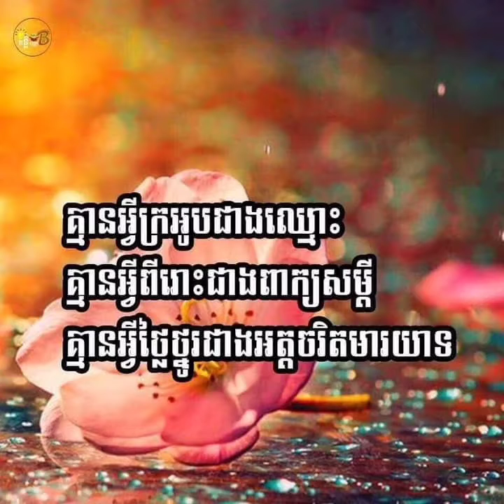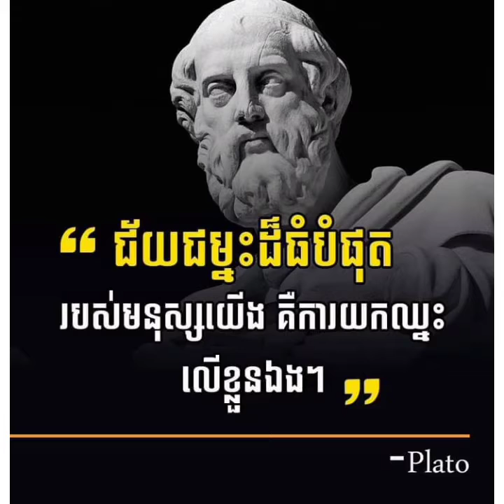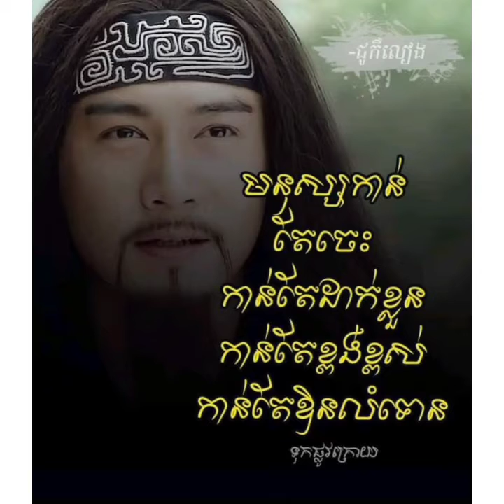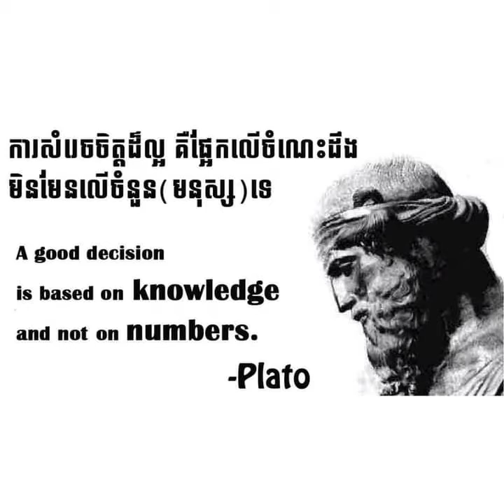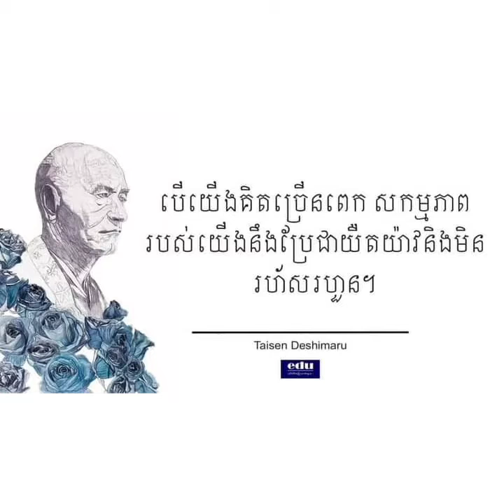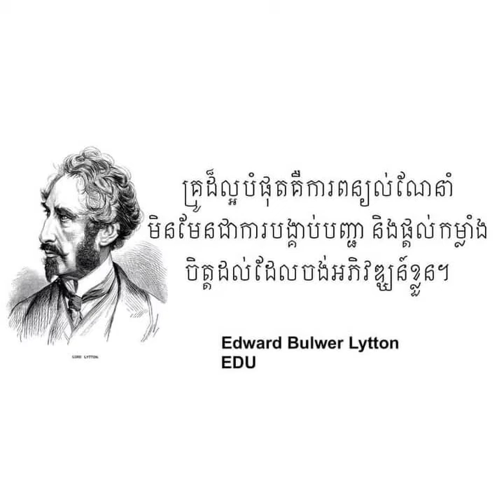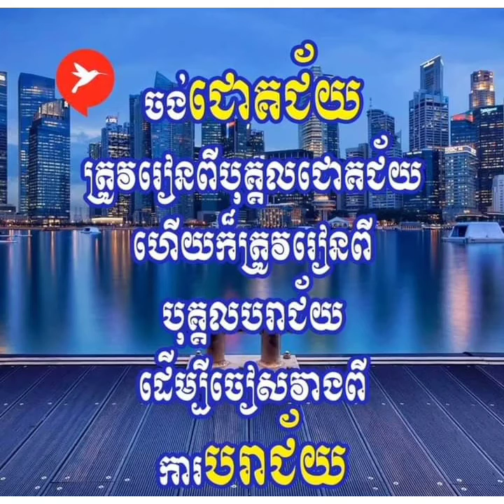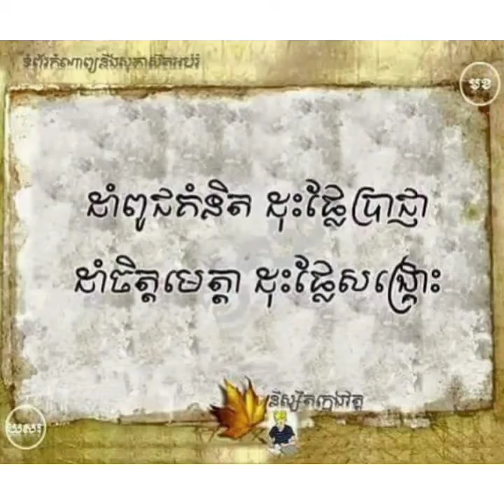ទស្សនៈអ្នកប្រាជ្ង សេដ្ឋី និងកំពូលមនុស្សភាគទី9